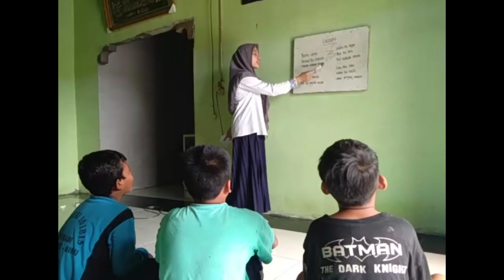" 3A || Annisa Fitri || Praktik Mengajar Bahasa Inggris "